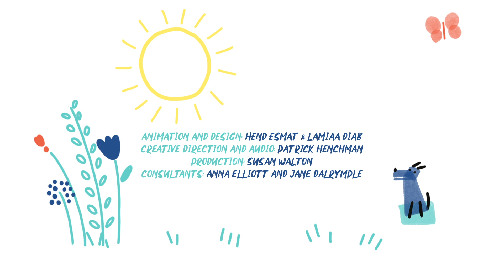Listening to Young People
Listening to Young People - Putting the social back into Social Work